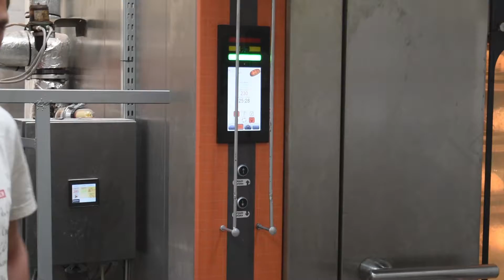Piec termoolejowy 3-wózkowy IBIS PW 160 - wypiek ok 300 bochenków chleba - piece piekarnicze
Wypiek około 300 bochenków chleba w piecu termoolejowym 3-wózkowy IBIS PW 160.
➠Piece łączą zalety pieców obrotowych z możliwościami wypieku w piecach półkowych.
➠Minimalne zużycie gazu, oleju lub peletu wysoka akumulacja ciepła.
➠Komora wypiekowa wykonana w całości ze stali nierdzewnej; minimalna konserwacja, ponieważ wewnątrz nie ma ruchomych części.
➠Czytelny i prosty w obsłudze 10-calowy panel sterowania w języku polskim.
➠Delikatna radiacja cieplna oraz zastosowanie termobiegu zapewniają doskonałą jakość wypieku. ➠Niezwykle krótki czas nagrzewania pozwala na szybkie wypiekanie produktów partia po partii. ➠Bardzo wydajny system zaparowania.

Baking about 300 loaves of bread in the IBIS PW 160 3-trolley thermo-oil oven.

➠The ovens combine the advantages of rotary ovens with baking possibilities in deck ovens. ➠Minimum gas, oil or pellet consumption due to high heat accumulation and quick heating of the oven.
➠Baking chamber made entirely of stainless steel; minimal maintenance as there is no moving parts inside.
➠Clear and user-friendly 10” control panel.
➠Slight heat radiation and thermal oil circulation ensure excellent baking quality.
➠Quick heating time allows you for quick baking products batch by batch.
➠High efficient evaporation system.